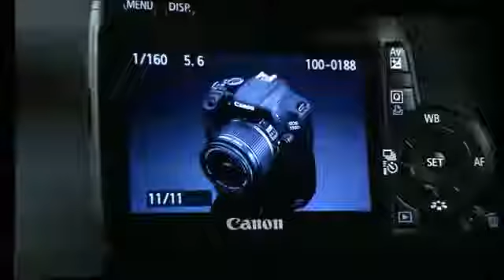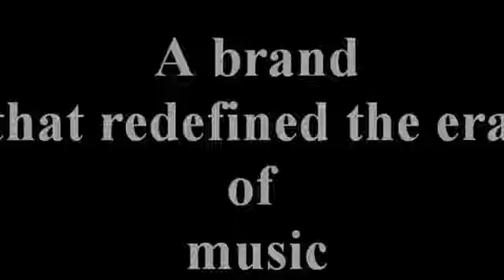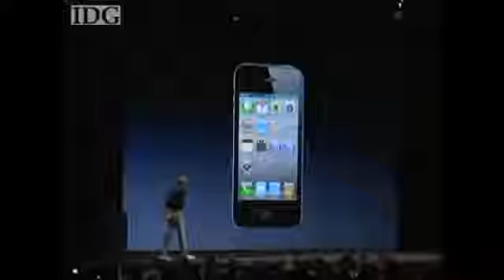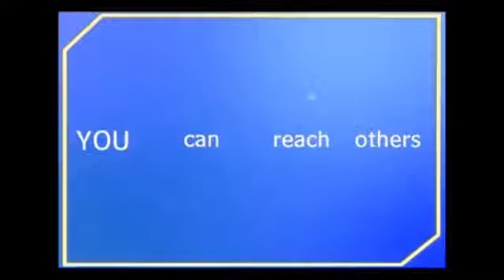The Third side Don't Sell, Brand IT